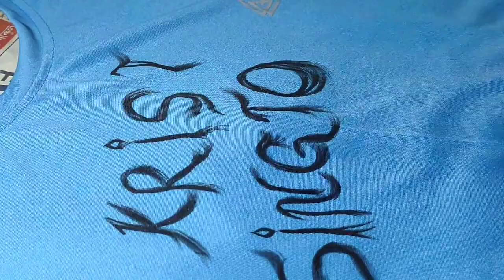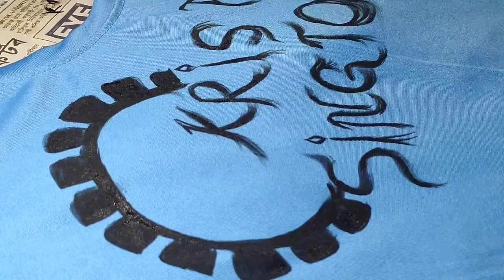Three Idea ||| Krist and Singto ||| Everything Everything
Hand Printed T-shirt. Krist Singto.

Thank You so much.

STAY SAFE.